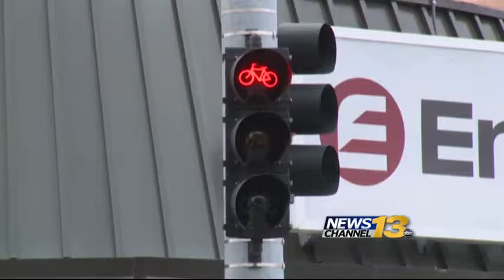Bike lanes on Fifth St. in Pueblo will be removed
The lines on Fifth Street are unique, they run in both directions. Those who want the lanes gone call them dangerous for cyclists and confusing for drivers, but cyclists say the city is making a mistake.